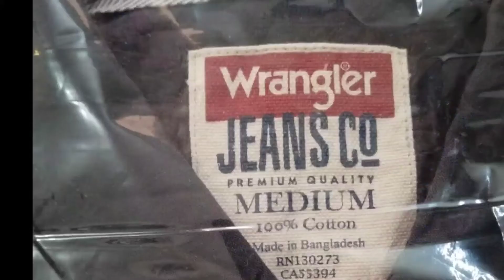Wrangler long sleeve check and printed shirt ( made in Bangladesh 🇧🇩)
Category
Music